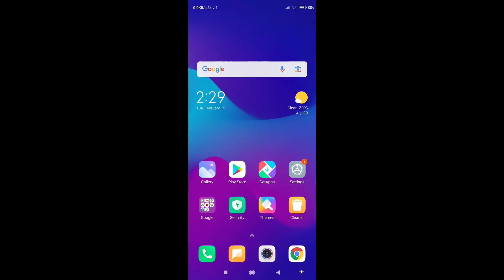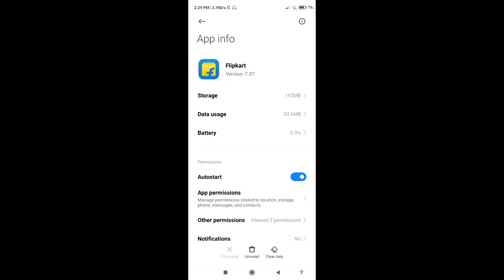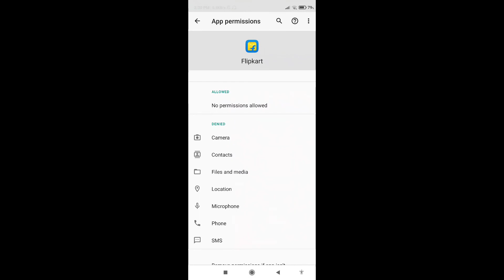Flipkart Could Not Load Content Retry Error Problem Solved In Android & IOS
Topic-

1)Flipkart Could Not Load Content Retry Error Problem Solved In Android & IOS
2)Flipkart Could Not Load Content Problem Solve
3)Flipkart Could Not Load Content Error Problem Solve
4)Flipkart Could Not Load Content Problem
5) Flipkart Could Not Load Content
6)Flipkart Could Not Load Content Problem How To Fix
7)Flipkart Could Not Load Content 2022 Problem Solve
8)Flipkart Could Not Load Content Issue